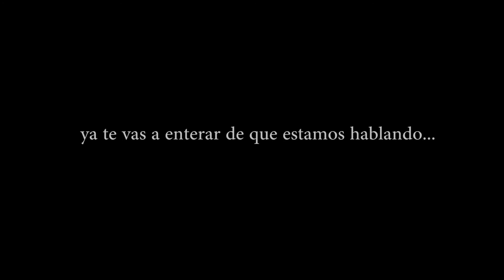TRAILERS NUEVO PROGRAMA DE TV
PABLO CASEN life solutions